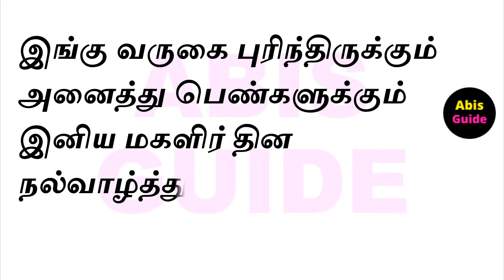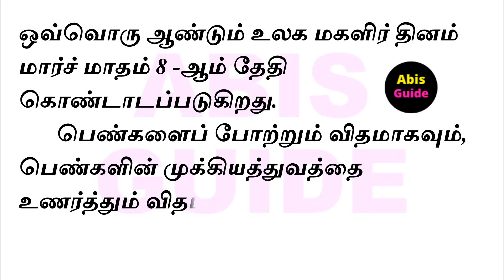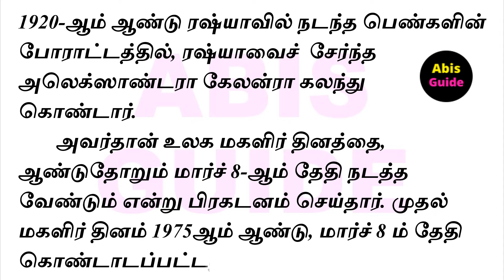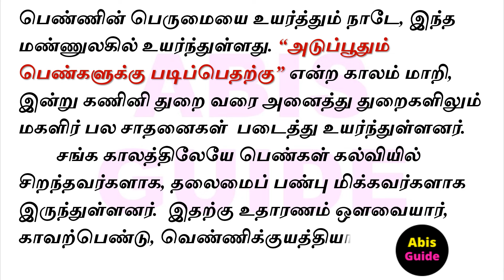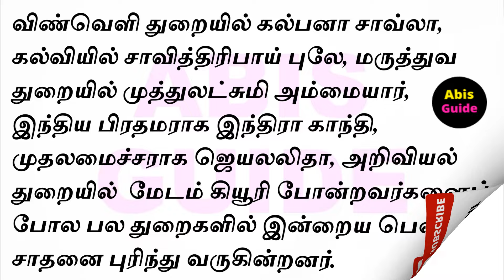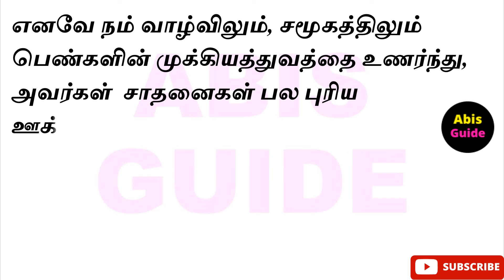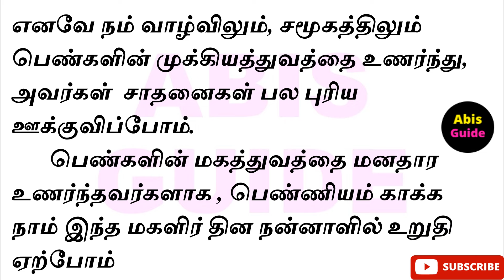மகளிர் தின பேச்சு போட்டி | மகளிர் தினம் பேச்சு | மகளிர் தினம் கட்டுரை | Women's day speech in Tamil